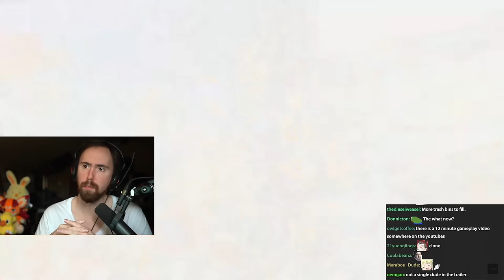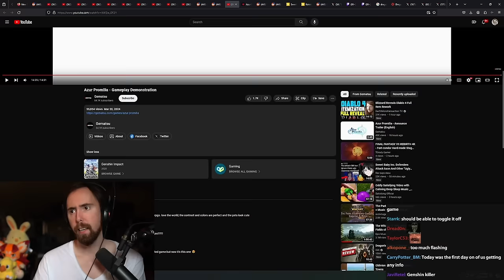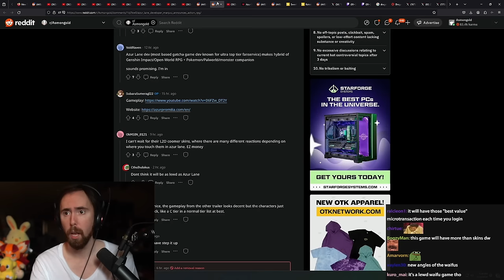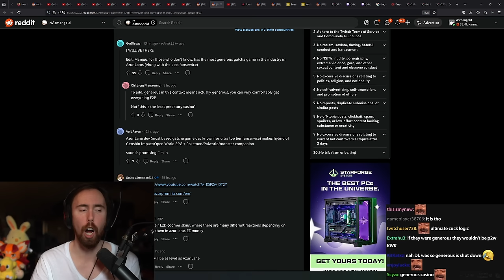This Game Is Like Palworld & Genshin Impact